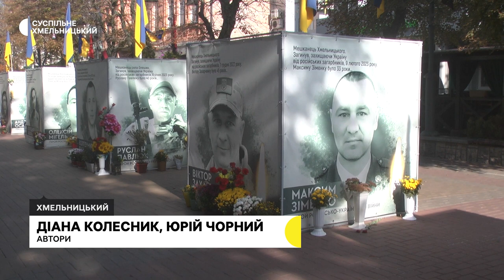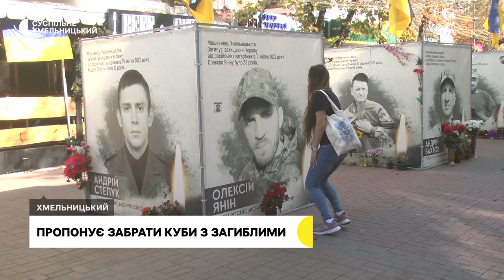Хмельничанка створила петицію, в якій пропонує прибрати куби із загиблими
Жінка розповіла Суспільному: місце для їх розташування - недоречне. Адже, за її словами, на «стометрівці» люди відпочивають і часто виникають ситуації зневаги до пам’яті загиблих захисників України. Що про це думають інші родичі загиблих та яка позиція міської влади – дізнавалось Суспільне.